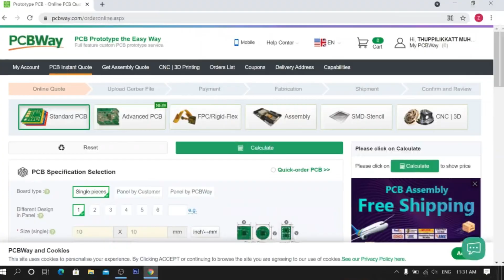How To Make Variable Power Supply At Home| All in one